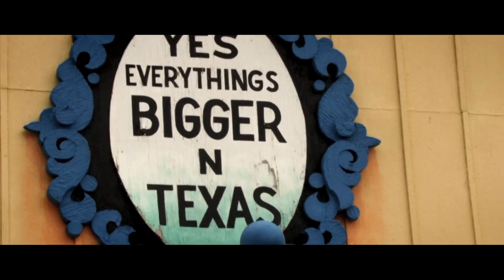Magazinski - Felix & Arthur: afl. 14 - Amarillo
Felix en Arthur worden gedropt in New York en hebben 20 dagen om naar LA te reizen, gevolgd door een eenmanscameraploeg. Een verhaal van twee bijna helden: weinig tijd, amper geld, en een heel, heel groot land.